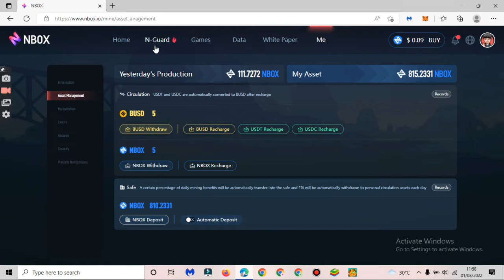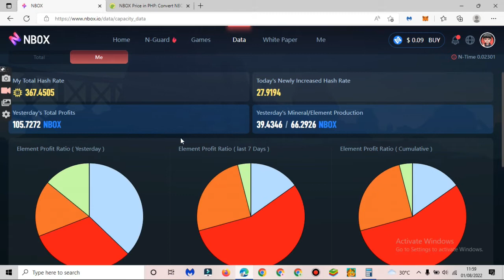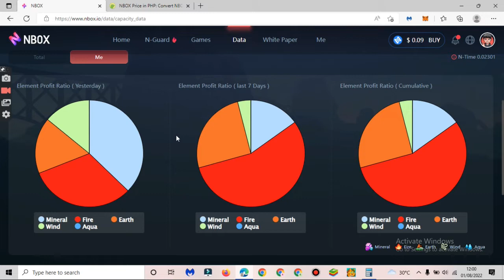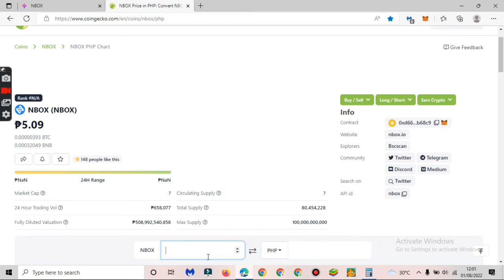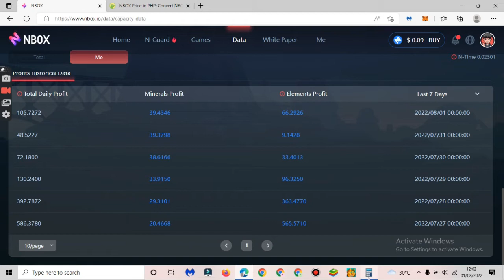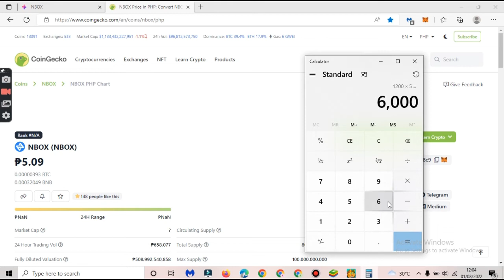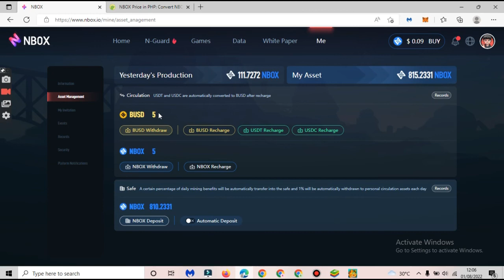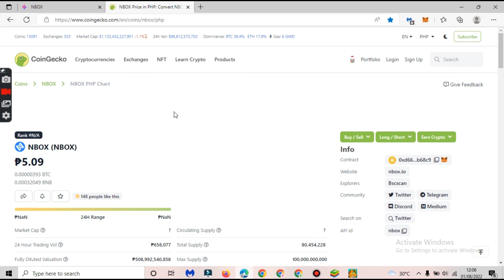6,000 PESOS ANG KINITA KO IN JUST 5 DAYS SA NBOX NFT! / LEGIT PASSIVE DAILY INCOME / TIPS AND TRICKS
REGISTER AND INVEST HERE TO GET FREE NFT, SUPERLINKS!